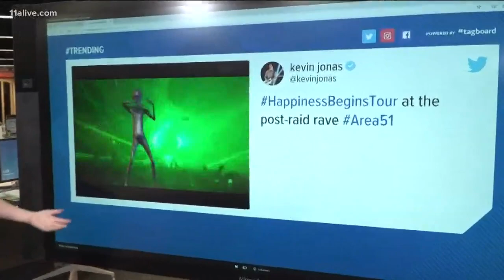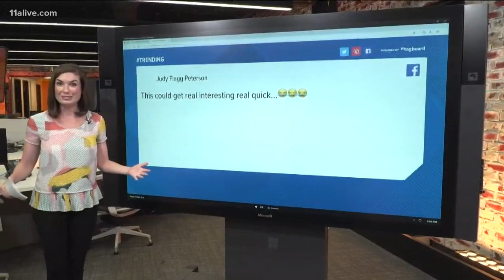U.S. Air Force releases statement regarding 'storm Area 51' Facebook event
Of course, the memes are flying across the internet.